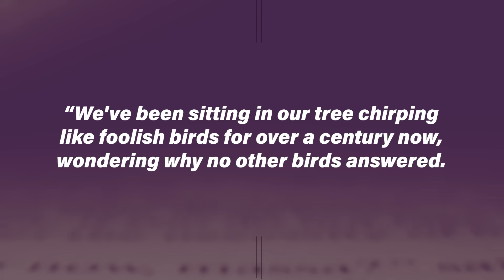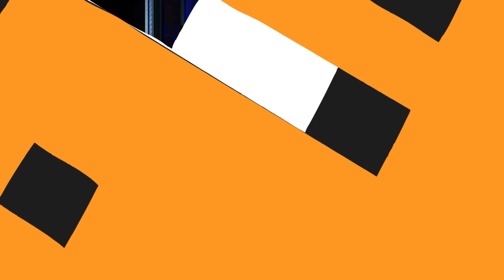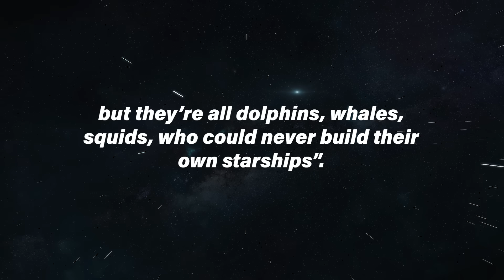5 Unsettling Solutions to the Fermi Paradox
Unraveling the Fermi Paradox: Are We Alone in the Universe? Join us as we delve into the mysteries of Fermi's question and explore mind-bending theories that challenge our understanding of extraterrestrial life.